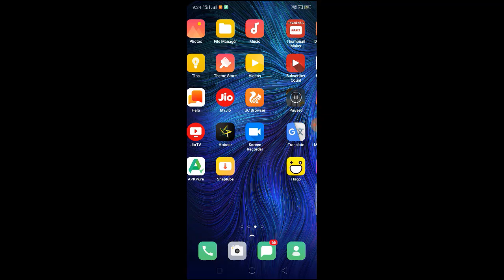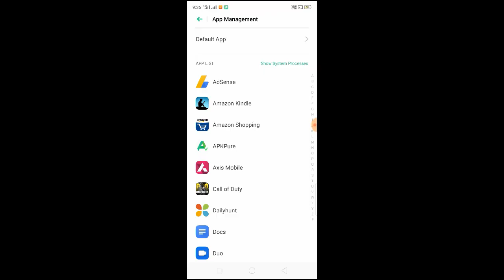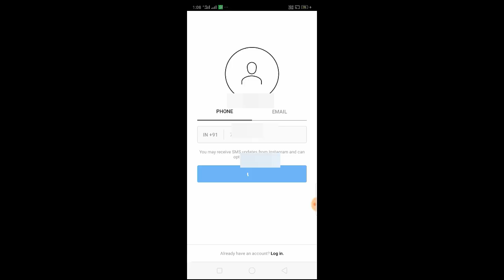Instagram Confirmation/Verification Code Not Received Problem Solved